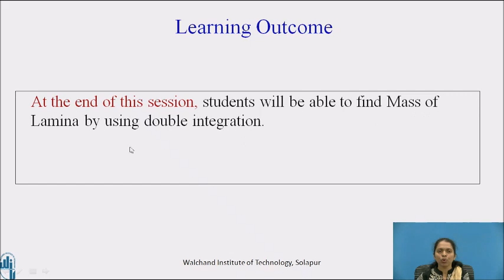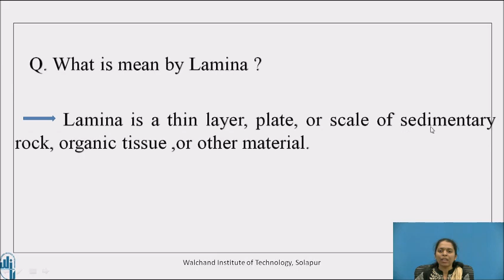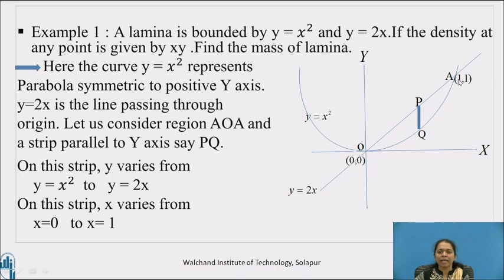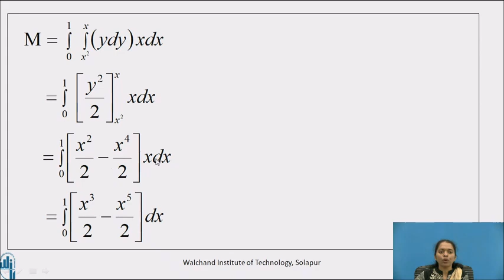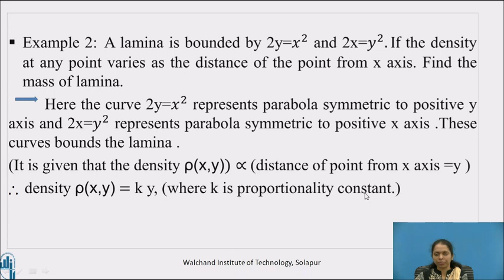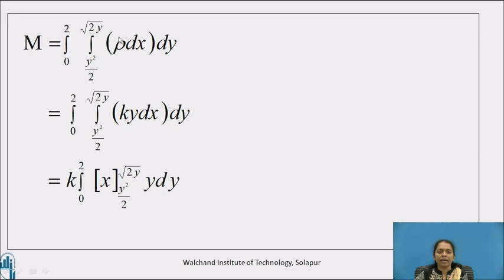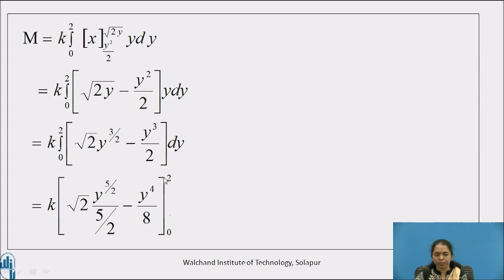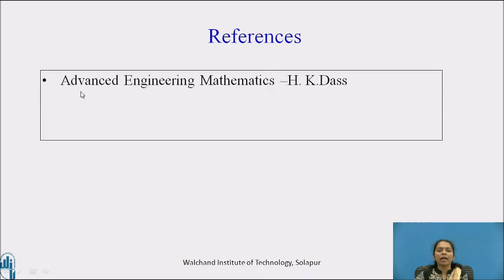Application of multipal integral part IV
Ms. Swati S Nikam
Assistant Professor
Dep. Of Humanities & Sciences